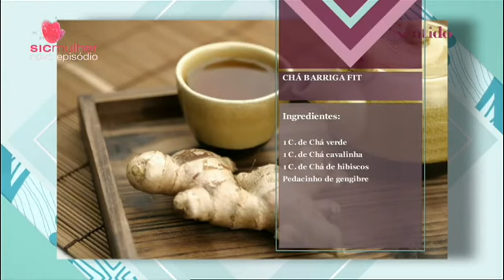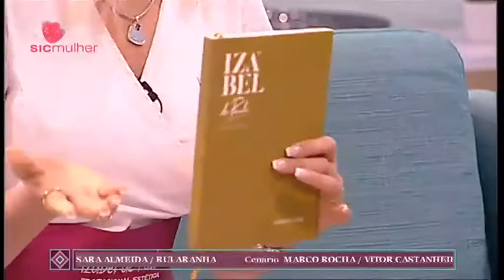Sic Mulher Dicas para desintoxicar o seu organismo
Reveja as minhas dicas para desintoxicar o seu organismo, de forma a começar um 2018 em grande.